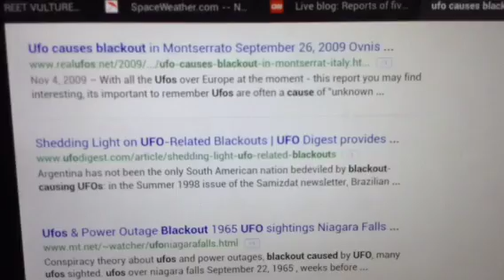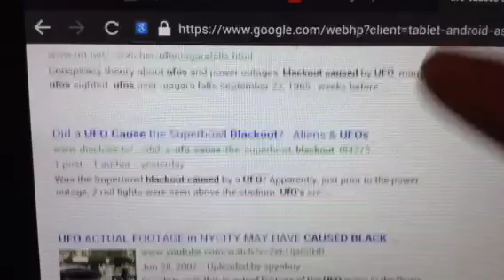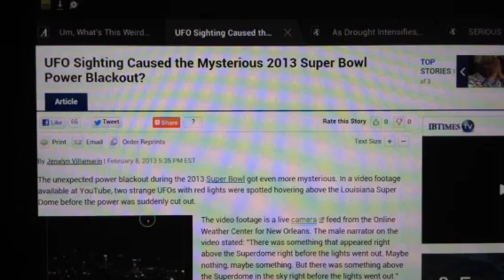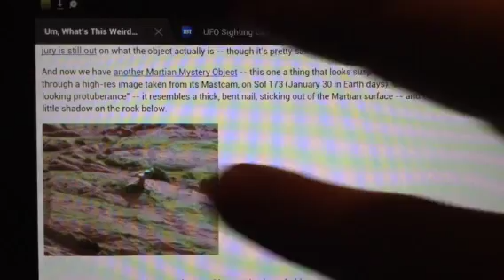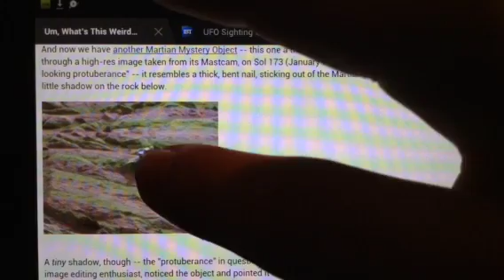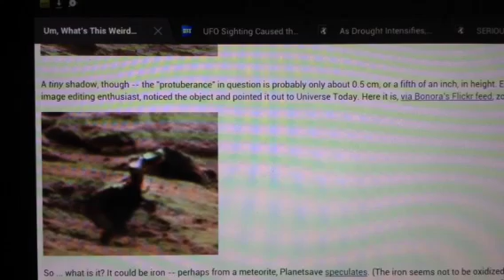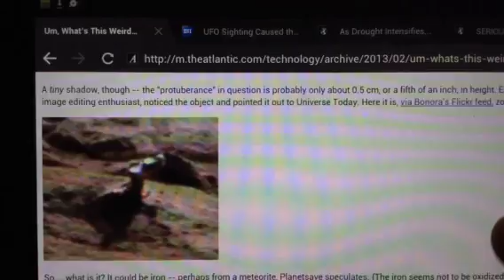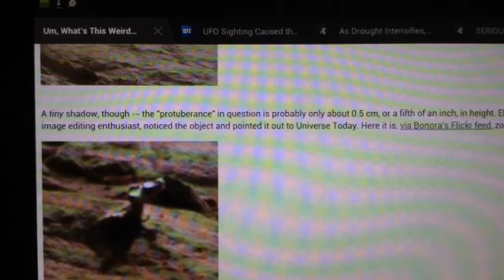UFO over the Superdome & Blackout: Coincidence?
Hi this is a follow up report on the possible cause of the Superdome 2013 Blackout.